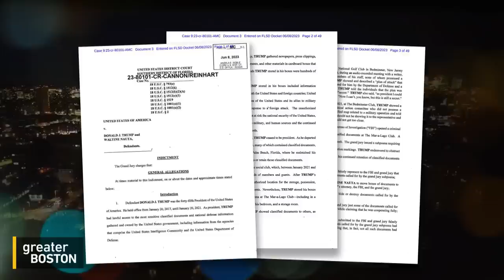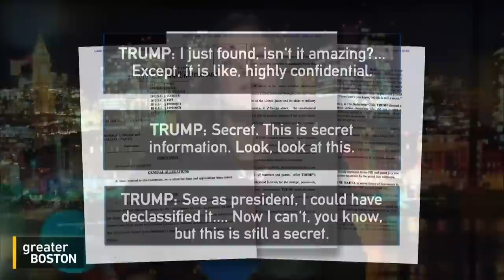"This is going to be ugly": Former White House Counsel on second Trump indictment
Former President Donald Trump has been indicted again. This time, for illegally keeping classified government documents containing nuclear secrets, military strategies and more at his Mar-A-Lago home, in a potential violation of the Espionage Act. Trump has said he's done nothing wrong. What is in Trump's legal future, and could this spur another January 6th style attack? Michael Astrue, former White House counsel to George H.W. Bush and Ronald Reagan, told Jenifer McKim Trump will likely delay legal proceedings as long as he can.